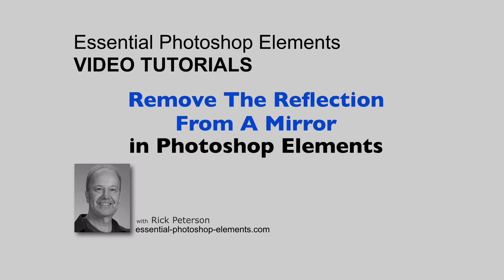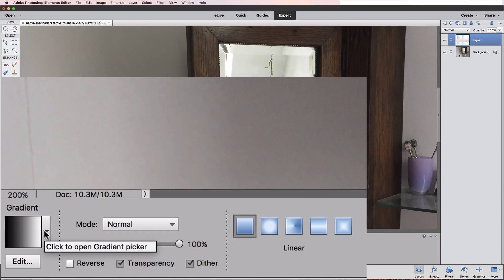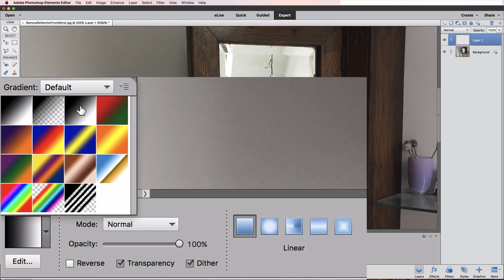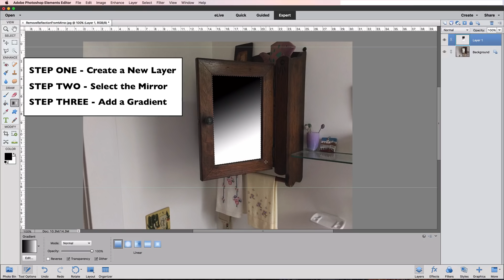Remove a Reflection from a Mirror - Short Version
This is the short version of how to remove reflections from a mirror with Photoshop Elements.
The long version shows all the details of how Guides work and how the Gradient tool works. Here's a link to that video:
If you already know that stuff and just want the basic steps then this is the video to watch. It gets right to the steps.